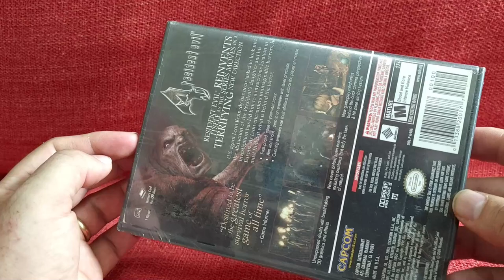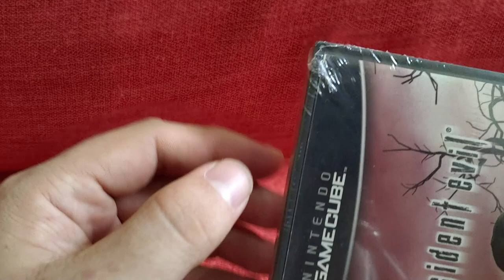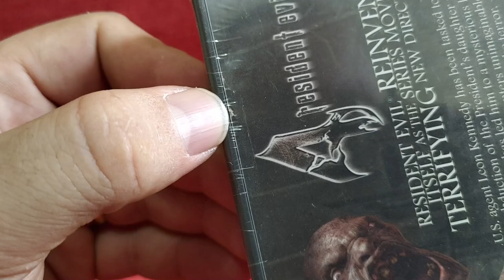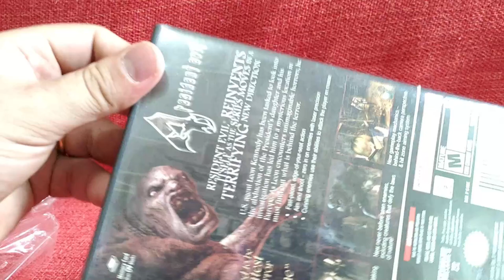Abrindo Um Jogo Lacrado Resident evil 4 de Gamecube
Abrindo Um Jogo Lacrado Resident evil 4 de Nintendo Gamecube

🔴PARCEIROS:
 ★ Grupo de venda de games: